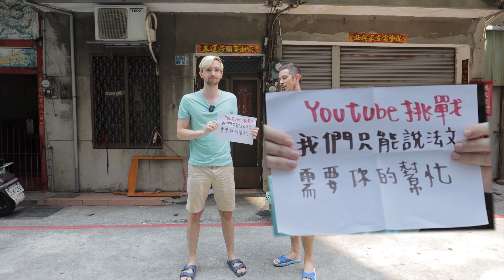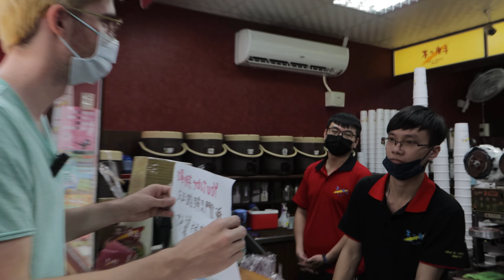【語言挑戰】我們一整天只能用法文説話！😅 跟台灣人溝通怎麽辦？？ 24h Challenge: Only speaking French in Taiwan!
請你訂閲我的頻道！

我終於開了YouTube頻道會員的功能！你如果想更瞭解頻道會員到底是什麽，你可以去看這裏：

一下是我所有常用的裝備【你如果對Insta360的相機有興趣的話，可以用我的連結去買，我會收到小費，謝謝你～】
Canon M6【和鏡頭】
- 11-22mm鏡頭
- 22mm f2.0鏡頭
- 55-200mm 鏡頭
Gopro 9